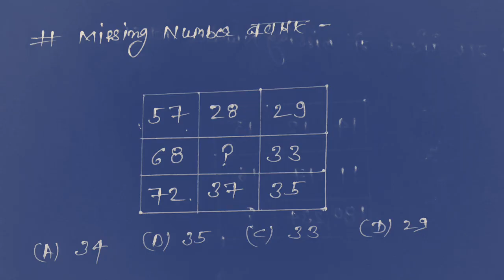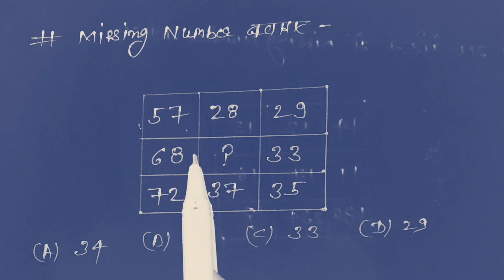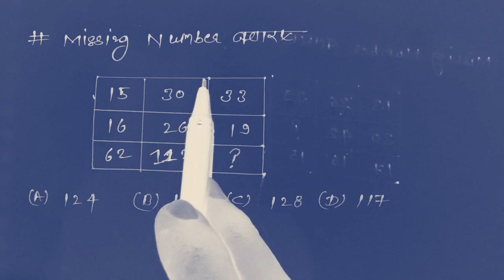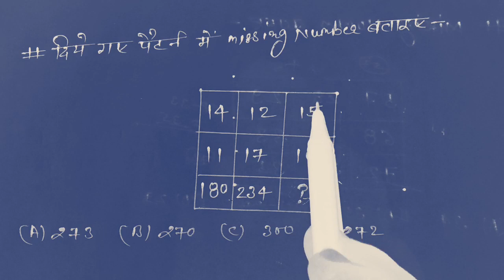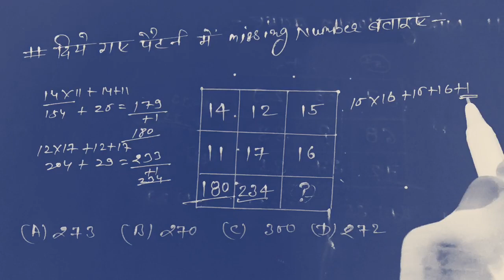RRB ALP 2023। RRB ALP Reasoning Syllabus Introduction। SSC Exam 2023। Reasoning for All SSC Exam।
RRB ALP 2023। RRB ALP Reasoning by Atul awasthi । RRB ALP Reasoning pervious year question । RRB ALP new vacancy 2023। RRB ALP technical new vacancy 2023।

SSC CHAL 16March All Shift Questions । ssc chsl 16 March 1St,2nd,3rd &4th shift exam analysis 2023।

 ssc chsl maths most expected question ।

@SSCAdda247 SCadda247

sscchslpaper shortsclip